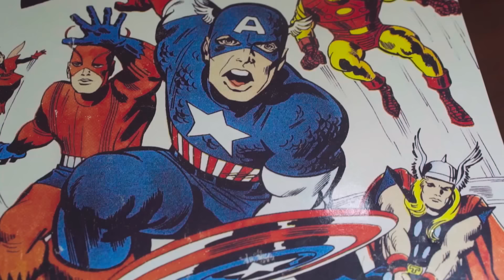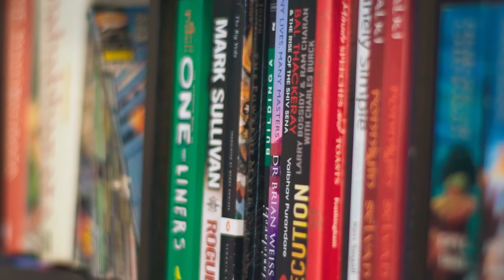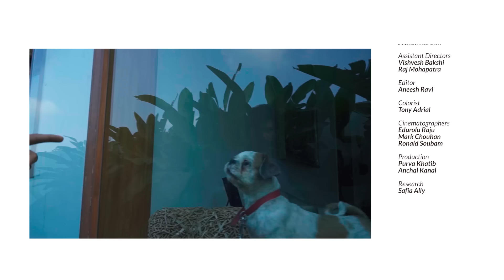Asian Paints Where The Heart Is featuring Rana Daggubati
Rana Daggubati’s home style defines his simple living high thinking ideology. Classic yet functional living space he calls home, where his heart is.